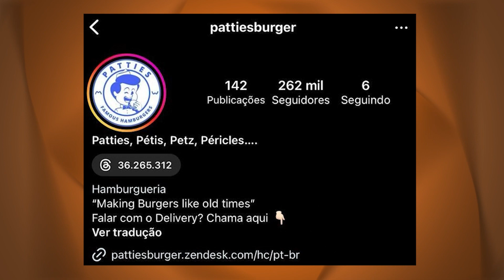MACKENTREVISTA LETICIA CORTEZ